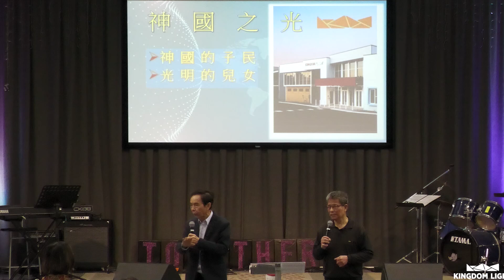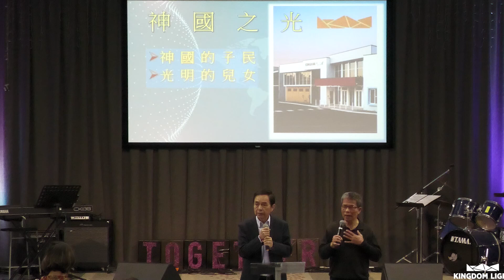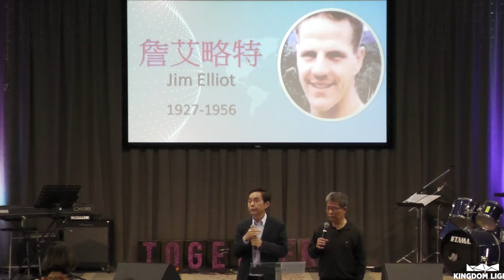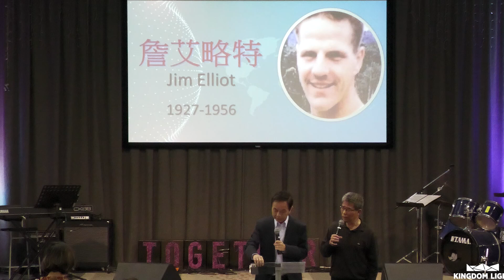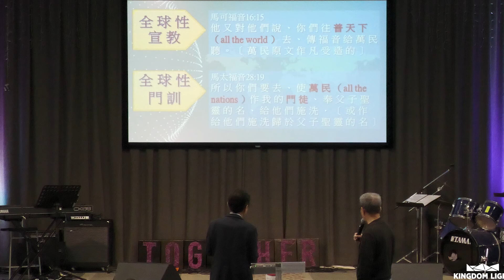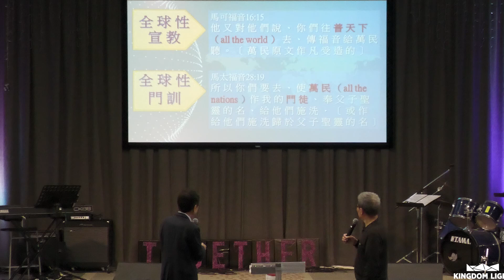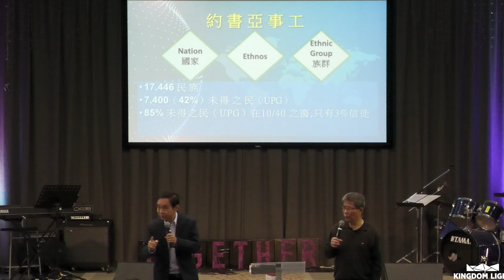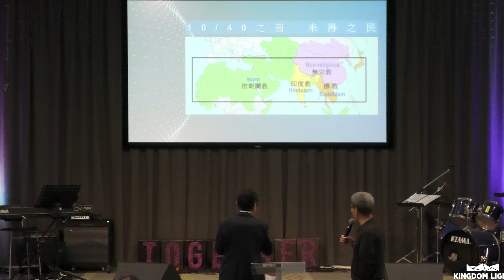粵語/國語翻譯 SUNDAY 02.06.24 直到地极 | 何国辅牧師